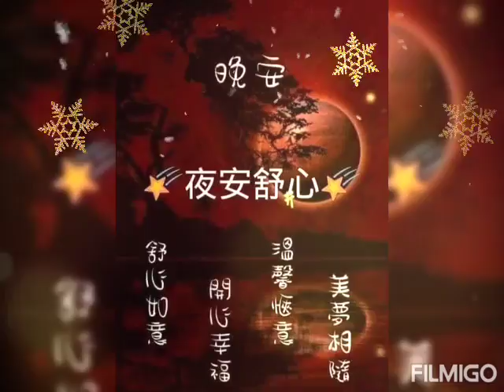🙏🏻NO.NO花3200元買素食美食來禮拜🙏🏻我自家100坪紫蓮佛堂所供奉的🙏🏻偉大佛菩薩🙏🏻♥我二月2團買1949元👉我全部買4484元♥NO.NO已收到我買的2535元多肉團購台賣的好商品♥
♥2/17♥🙏感謝徐社長🙏♥感謝詹村長。😸謝謝♥，🙏辛苦了！加油🙏😸🙏♥NON.NO已經收到我買的2535元多肉團購台賣的好商品了♥，😄😄😄我很開心喔！😄👍💞有發票喔！💞💟👍好棒的多肉團購👍👍👍🙏全部都OK啦！🙏😸感謝徐社長🙏😸♥♥♥

♥2/17♥🙏🏻我二月2團買1949元😇，📲我的手機還沒收到結帳訊息📱，👉多肉團購二月1-2團，我全部是買4484元💟，👉我買2月一團買2535元並已在台中市郵局匯錢給徐社長💕，👉😇NON.NO用手機已傳匯款單了💞

♥2/17♥🙏🏻NON.NO騎機車去超商已繳💲5000元保險費用，😇我已去超商繳了📲手機費1399元📱，🙏🏻女醫師開給我吃的一顆160元💊藥丸膠囊💊吃了會長痘痘😂，🙏🏻每星期二。五都要各吃💊1顆粉紅色藥丸膠囊💊來服用🙏🏻

🙏🏻2/17🙏🏻每天早上，我去吃素食早餐花105~130元，😇每天我只喝礦泉水，完全都不喝所有的手搖茶飲，也不喝所有甜的飲料，也不吃有糖的食物，🙏🏻為了顧身體健康，嚴格執行戒甜，絕不吃任何有糖的東西啦！😇每天中午都無吃，🙏🏻NON.NO都吃8~12顆無調味綜合堅果&我只喝一杯250CC.熱的無糖杏仁粉+無糖黑芝麻粉來喝or喝1罐無糖不甜的桂格完膳營養素牛奶來喝😄

♥2/17♥🙏🏻我二月2團買1949元😇，👉我全部買4484元💟，👉我買2月一團買2535元並已在台中市郵局匯錢給徐社長💕，👉😇NON.NO用手機已傳匯款單了💞

👉2/17💞😄真開心，👉NON.NO終於買到智能抽水機了💟👍，以後我天天喝大桶礦泉水，就不必辛苦的提很重的桶裝水又倒的把水溢出來啦！🙏🏻

👉💟二月團購第2團 新一代 智能抽水機   限量68
NT$130 · Taoyuan District, Taoyuan
💦低噪音，一鍵快速出水
💦一機百搭，多桶型適用
💦1200mah大容量電池
💦304不銹鋼出水管
【商品規格】
商品尺寸：長度13.5 cm 口徑 6 cm 軟管長度 55 cm
包裝尺寸：13.8*9.5*9.5 cm
商品顏色：黑色
商品重量：300g
功率：4W/5V
商品材質：主體-PP/出水管-304不銹鋼/進水管-矽膠

🙏🏻2/17🙏🏻💟我已在台中市郵局匯錢2535元了🙏我用手機已傳匯款單！😄

🙏🏻NON.NO📲用手機已去多肉團購台+1📱。👉二月2團👉NON.NO買了💟可愛小熊手提袋+2=100元💞。👉買800元的6吋手提藍芽喇叭音箱💗。👉買通馬桶一支399元。👉買520元的8孔USB充電器👉🙏我買👉130元智能抽水機💞=❤全部共買1949元💕，👉NON.NO買2月一團買2535元=全部共買4484元💟💞

💞👉2月團購第1團◆

❤商品名稱  商品價格  商品數量  商品小計
💗👉二月團購第1團 G-PLUS GP暖蛋 頸掛電暖懷爐 GP-WH001N  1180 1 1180
二月團購第1團 USB充電式磁吸封口機  98 1 98
二月團購第1團 可愛熊棕色系列中筒襪 (10雙)  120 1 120
二月團購第1團 純水嬰兒潔膚濕巾80抽/20包/箱   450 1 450
二月團購第1團  泰國青草藥膏 3入盒裝  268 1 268
二月團購第1團 佰束 硫磺除螨祛痘抑菌沐浴露400ml  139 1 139
二月團購第1團 德國SCHOTAR尊爵手工蠶絲皂   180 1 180

商品總計:2435
新竹物流:100
帳單總計:2535

💟👉我的訂單編號：82107264

🙏🏻NON.NO📲用手機📱在♥多肉團購台♥買了2535元的生活好物。好商品👍♥NON.NO買2535元的商品♥，😄NON.NO買2535元的好商品有：👉♥120元可愛熊熊襪子共10雙♥，👉♥1180元 G-PLUS GP暖蛋。頸掛電暖懐爐♥，👉♥198元的封口機♥，👉♥450元共20包嬰兒寶寶用濕紙巾♥，👉♥180元的手工皂♥，👉♥268元的泰國青草膏共3入盒裝♥，👉♥139元袪痘抑菌沐浴乳♥，=全部共計買了2535元(含運費！)♥，♥我很開心已經收到我買的♥2535元多肉團購台賣的好商品！💟

👉💟二月團購第2團 6吋手提藍牙音箱 顏色隨機
NT$800
🎶6吋高傳真喇叭單體，不失真、不破音。
🎶清澈高音，震撼低音，細節豐富，原音重現。
🎶採用新的藍芽4.2規格，無線操作輕鬆方便。
🎶超強兼容，支援USB、TF記憶卡、AUX、FM、麥克風輸入。
🎶活動展場、商場、出遊、工地、夜市、開趴 必備。
💡產品資訊
【商品名稱】TTD-601 6寸手提藍牙音箱
【藍牙版本】Bluetooth 4.2
【喇叭尺寸】6 inch
【阻　　抗】4Ω
【輸出功率】10W
【輸入電壓】DC5V
【電池容量】1500mAh
【功　　能】USB/TF/BT/FM/AUX/MIC
【包裝尺寸】410*202*225mm
💡顏色不挑色 隨機出貨

👉💞二月團購第2團 8孔智能充電器
NT$520
外出旅遊總是找不到足夠插頭?
在家常常要跟家人搶插頭充電?
或是為了配合插頭 3C產品到處放...
在外面總不能帶一個那麼大延長線的趴趴走
外出旅遊的時候
你需要的是這個
8個充電孔讓你充好充滿
也不用擔心同時充太多設備造成危險
LCD屏幕能夠時時顯示充電電壓/電流
隨時監控 完美避險
安全又方便為你與家人的安全層層把關
CD-A19充電器 共8個USB接口，內部智能芯片調節各輸出接口功率，自動匹配設備所需電流。支持iPhone、安卓以及市面上95%以上品牌手機、平板電腦等電子產品！
產品名稱: 8口USB 充電器
產品參數:
額定輸出 DC5V--5A最高可達8A
*材料：優質PC+ABS阻燃材料（防火/環保）
*輸入：100-240V 50-60Hz
*輸出：5V/5A(MAX)
*尺寸：138X75X50mm 注：手工測量，存在1-2mm偏差
*重量：268G
*顔色：白色
*綫長：1.5m
*功率：25W(MAX)

👉❤二月團購第2團 韓版ins小清新可愛小熊手提麻布包 限量48
NT$50 · Taoyuan District, Taoyuan
清新可愛不失優雅
搭配它
做人群中最亮的星
材質：麻布
尺寸：21*13*20CM
款式隨機

👉💗二月團購第2團 西華馬桶疏通器 限量6
NT$399
採二氧化碳氣瓶加壓
免用清潔劑 不傷水管
疏過各種頑固的管道
每組附有：馬桶疏通大、排水疏通小、氮氣10顆

♥2/17♥🙏🏻紫蓮佛堂~🙏🏻MY TEMPLE🙏🏻自家100坪廟堂🙏🏻NON.NO今天已經收到我買的2000元👉10罐無糖杏仁粉+2罐手工杏仁餅💟🙏🏻，🙏🏻NO.NO花了3200元買素食美食回來我自家100坪廟堂禮拜供佛🙏🏻我買素食美食來禮拜🙏🏻我自家100坪紫蓮佛堂所供奉的🙏🏻偉大佛菩薩🙏🏻

👉🙏🏻NON.NO昨天是收到我買的1200元：👉有5罐無糖杏仁粉+1罐手工杏仁餅💟

😄🙏我之前買杏仁哥的商品買了8490元+3200元=👉全部我共買了11690元💟，🙏🏻👉😄我們全家人都非常喜愛喝無糖杏仁粉💞，❤我和2姐護理長都愛喝無糖杏仁粉💗，💖我們很喜愛吃👍八寶綜合堅果👍。👍手工杏仁餅。👍亞麻仔酥棒。👍甜心燒餅啦！💟我最愛喝無糖杏仁粉💞🙏🏻，🙏🏻阿彌陀佛！🙏🏻

🙏🏻2/17🙏🏻紫蓮佛堂~🙏🏻MY TEMPLE🙏🏻自家100坪廟堂🙏🏻♥🙏🏻弟子慈銀(NON.NO)之前買5650元素食年貨美食&也有買4000元台灣好茶回來我自家100坪廟堂至心禮拜供佛🙏🏻，🙏🏻弟子NON.NO之前買5650元素食年貨美食&也有買4000元台灣好茶來至心禮拜🙏🏻我自家100坪紫蓮佛堂所供奉的🙏🏻偉大佛菩薩🙏🏻及🙏🏻八部龍天護法神眾🙏🏻&至心禮拜🙏🏻我家廟裡主神天上聖母--聖四媽🙏🏻&至心禮拜🙏🏻我家廟裡供奉的🙏🏻育化堂萬善爺--三萬善爺囝仔公🙏🏻阿彌陀佛！🙏🏻

♥2/17🙏🏻♥感恩🐶我的狗女兒寶寶🐕♥都給NON.NO的心靈滿滿溫暖的愛♥，♥讓我可以勇敢堅強戰勝病痛啦！♥阿彌陀佛！♥

🙏🏻2/17🙏🏻紫蓮佛堂~🙏🏻MY TEMPLE🙏🏻自家100坪廟堂🙏🏻至心感恩保佑弟子慈銀(NON.NO)在去年的12/14~12/17號去大醫院開刀手術住在病房4天3夜都平安順利吉祥，🙏🏻至心感恩最慈愛偉大的佛陀世尊🙏🏻保佑弟子NON.NO手術平安順利成功🙏🏻，阿彌陀佛！🙏🏻

🙏🏻吃全素。愛環保。救地球！🙏🏻蔬食有3好：==健康好。地球好。子孫福報好！🙏🏻

🙏🏻2022年國曆2月是🙏🏻（慎口/Eating Sensibly）月，🙏🏻«尊重生命。戒殺茹素/Respect lives, stop killing and become vegetarians！»🙏南無阿彌陀佛！🙏

🙏🏻「動物跟我們一樣都有靈魂，他們是我們的好朋友，有絕對生存的權利。他們並不是我們的奴隸或食物。」😹肉食的血腥味不淨的、是痛苦的；五色蔬食菜根香，吃素我們心安理得、吉祥又健康。一起吃素吧！🙏🏻

🙏🏻2/17🙏🏻請吃素🥗、護生、持咒、念佛📿、點燈🪔、施食、施藥、

🙏🏻2/17🙏🏻==🙏🏻«一念成佛。一念成魔！»🙏🏻~~~人要降伏的是自我心中的（三毒根:貪。嗔。癡），無須向外求，🙏🏻人要反觀自己的內心♥，🙏🏻我們原本就具足的那一念純善至美的清淨心♥，🙏🏻人最終要降伏&調伏的是自己心中的大魔軍！🙏🏻南無阿彌陀佛！🙏🏻

@==🙏🏻（最偉大的佛陀世尊--南無本師釋迦牟尼佛）🙏🏻開示云:
==生命的奧秘，為離脫恐懼，無人能預知未來，無論你我，不可依賴他人，拒絕了恐懼，也就得到了完全的解脫！

@🙏🏻«南無本師釋迦牟尼佛»🙏🏻開示云:
==正法與僧團，住予每人的內心，
==覺醒之能力 是為佛，
==覺醒之道路 是為法，
==將自我身心投入者 是為僧，
==而三寶皆在我們心中！:-)

==點亮自己的燈火，做自己的一盞燈，去認識自己的智慧，覺醒吧！行持正法，專注你的內心，向自己皈依，勿依賴他人，一切皆無常，將自己安住其中，精進修行，永不認輸！

🙏NON.NO清口茹素&吃全素已經26年，🙏🏻我們全家5人都吃全素食餐🙏🏻，🙏🏻蔬食善心利他行，🙏🏻阿彌陀佛！🙏🏻